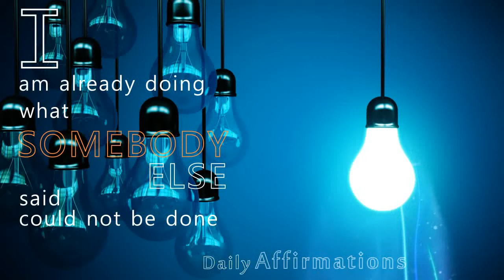Daily Positive Affirmations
from MMC Group, Chennai